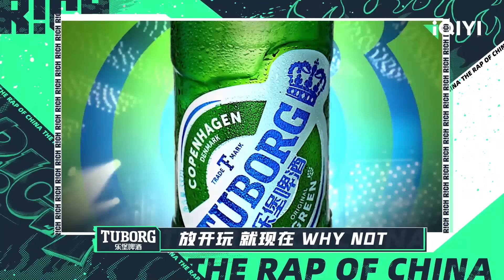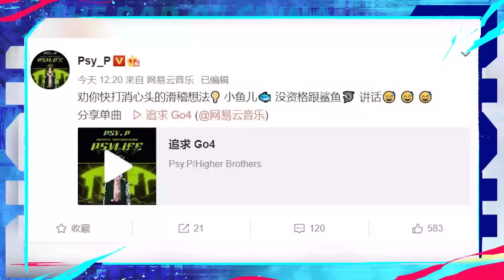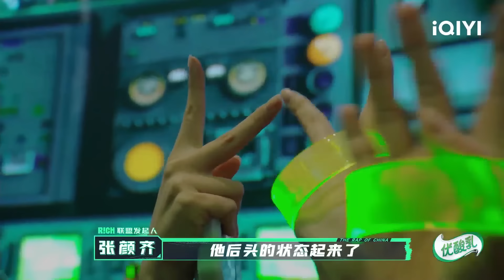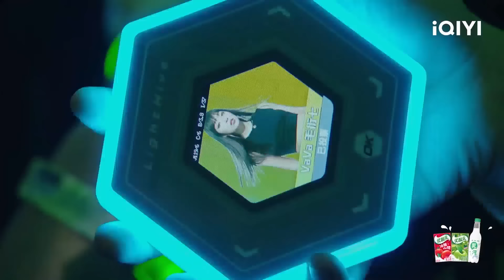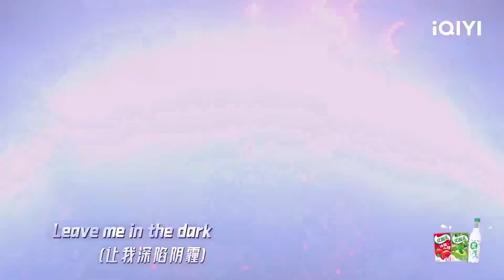【EP1畅享版】 说唱巅峰PK GAI周延杨和苏KeyNG现场battle！ 川湘说唱厂牌混战一触即发 | 中国说唱巅峰对决 -FULL合辑 20220625 |THE RAP OF CHINA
00:00 开场秀
03:24 盛宇VS Psy.P杨俊逸
09:05 盛宇《锦上添花》
15:01 Psy.P杨俊逸《刘玉玲+街头艺术家》
23:04 杨和苏KeyNG VS GAI
27:40 杨和苏KeyNG《小丑女》
32:34 GAI周延《Not Friendly》
40:00 万妮达Vinida VS VaVa毛衍七
43:25 万妮达Vinida《莫加戴Mo Jia Dai》
47:05 VaVa毛衍七《站好》
53:31 王以太VS KEY.L刘聪
58:14 王以太《骄傲》
01:02:52 KEY.L刘聪《清风调》
01:12:58 Capper VS 早安
01:17:17 Capper《晚安Good Nite》
01:21:38 早安《收声》
01:27:57 NINEONE赵馨玥VS宝石Gem
01:31:31 NINEONE赵馨玥《Hate U》
01:34:55 宝石Gem《年轻的窦唯》